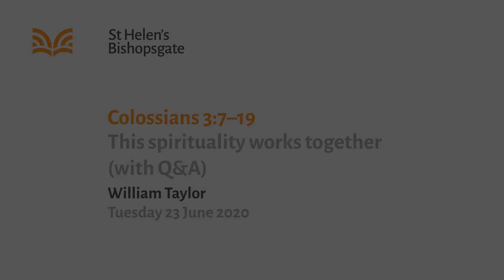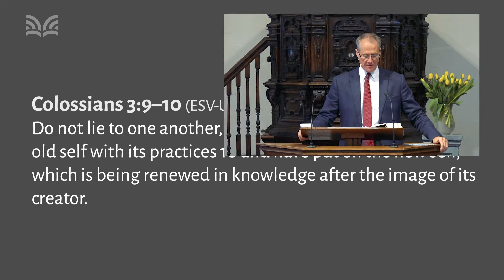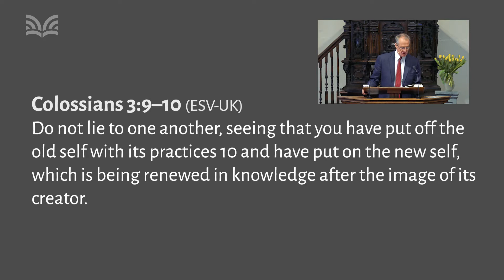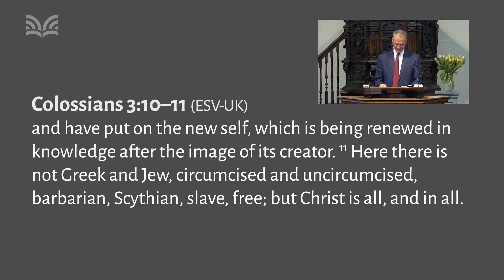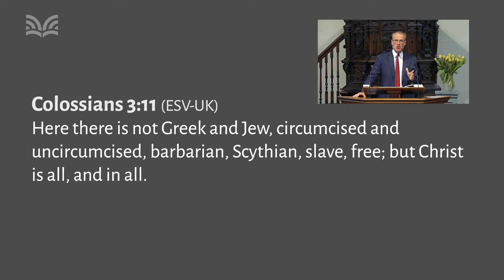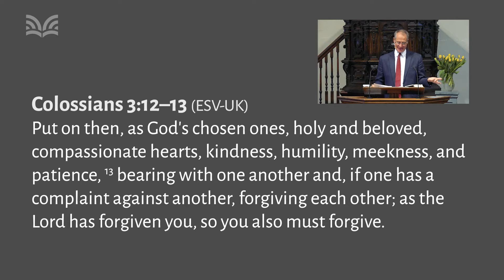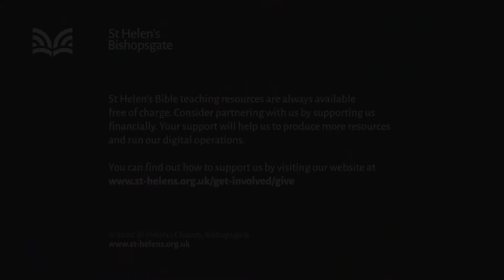Colossians 3:7-19 This spirituality works together (with Q&A) (MW20/025)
"This spirituality works together (with Q&A)" - The world that John Lennon asks us to ‘imagine’ has been accomplished by Jesus. All the fault lines of our world have been demolished by Jesus in and through what he has done in his death and resurrection. The way Jesus achieves this unity is through selfless sacrifice, humility, meekness and love.

Series title: Total faith
Speaker: William Taylor
Bible passage: Colossians 3:7-19